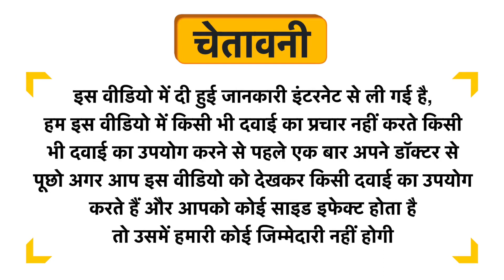Bebe Burp Mixes Porridge 6M+ Barley Uses in Hindi | Side Effects | Dose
Bebe Burp Mixes Porridge 6M+ Barley Uses in Hindi | Benefits | Side Effects | Dose